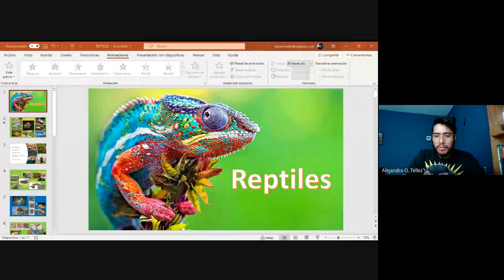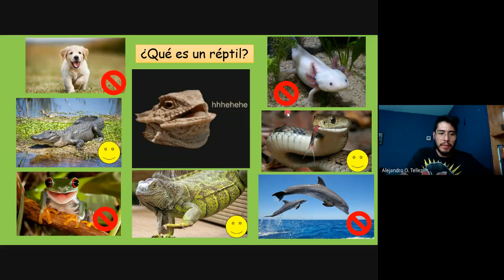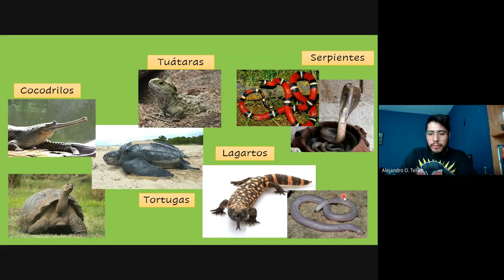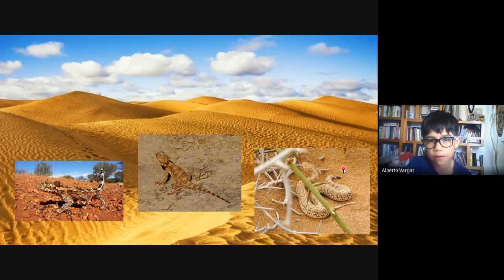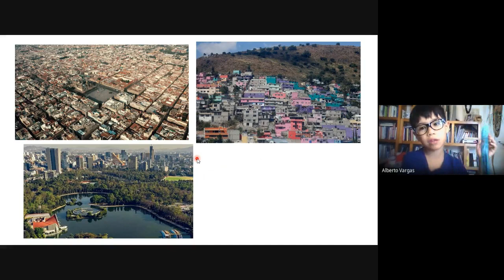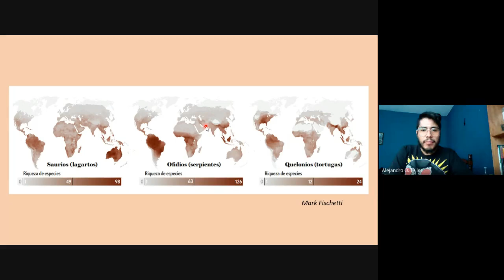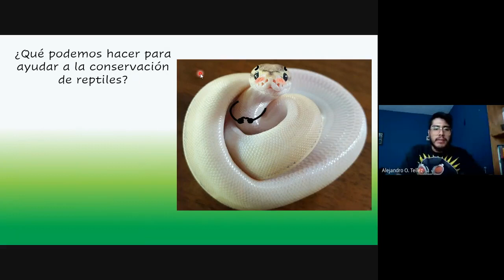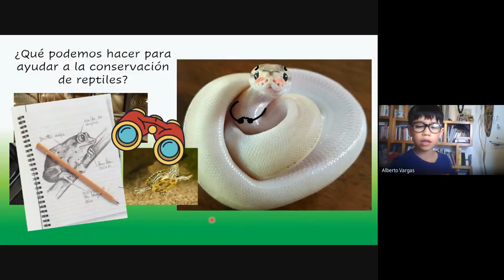Hoy los Bioasesores Alejandro y Maritzel nos presentan: "Los reptiles"